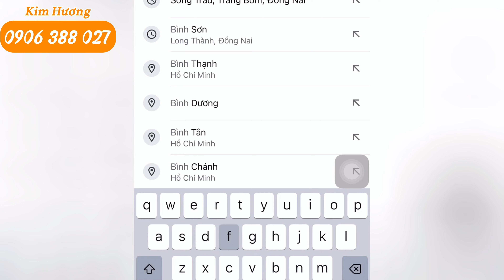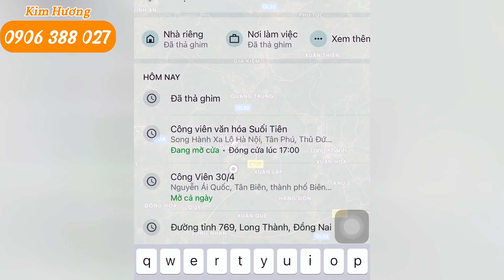Nhà đất Đồng Nai, bán mảnh vườn mặt tiền kinh doanh có sẵn thổ cư gần KCN Dầu Giây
- Vị trí tọa lạc tại xã Hưng Lộc, huyện Thống Nhất, tỉnh Đồng Nai.
- Diện tích 1780m2 | có sẵn 300m2 thổ cư | SHR.
- Cách QL1A 3,5km. Cách Tp Biên Hòa 32km. Cách Tp HCM 45km. Cách sân bay 22km.
- Giá rao bán 5,3 tỷ còn thương lượng.

* Chuyên nhận Ký - Gửi Mua Bán Nhà Đất Chính Chủ khu vực Đồng Nai.
* Chuyên nhận Quay Video Quảng Cáo BĐS Cần Bán.
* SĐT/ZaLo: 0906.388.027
* Facebook (Kim Hương - Nhà Đất Đồng Nai)
* Địa Chỉ: 30/4, thị trấn Trảng Bom, Trảng Bom, Đồng Nai